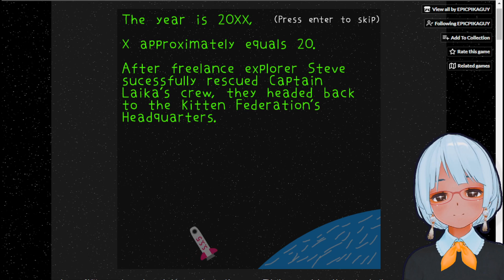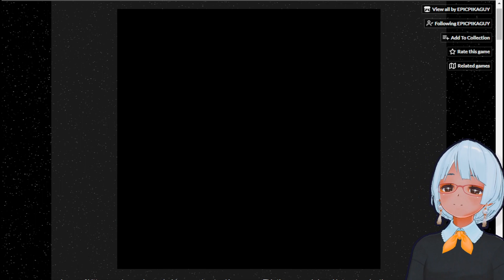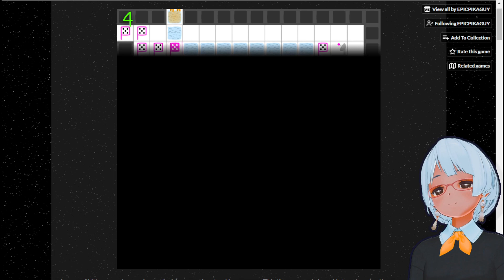N Step Steve #1 猫は少ししか歩けない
N Step Steve by EPICPIKAGUY
A crew of kittens needs rescuing again. More puzzles stand in your way. This time, you only have N steps to solve them. Play part 2 here.
(Read the FAQ if you have questions)

Controls:
Arrows/WASD: move
Z: undo
Enter: map